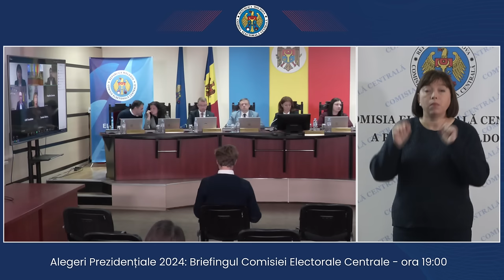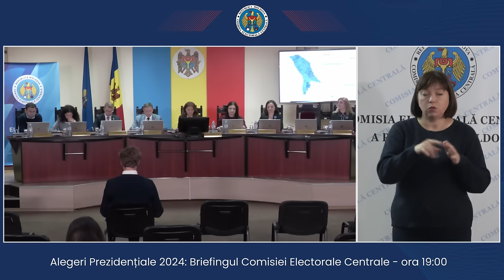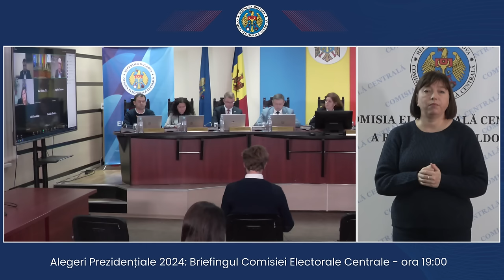Alegeri Prezidențiale 2024: Briefingul Comisiei Electorale Centrale - ora 19.00